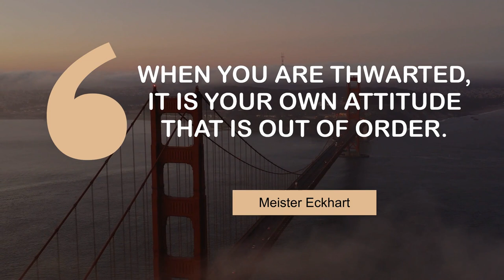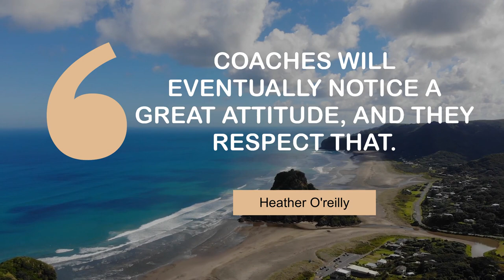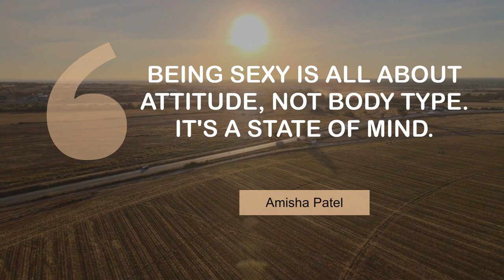Thoughts of Superb People on Attitude | @MyMotivationMantra | Daily Motivation Mantra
Inspiring Quotes on Attitude | Daily Motivation Dose

00:00 Our attitude towards others determines their attitude towards us. - Earl Nightingale
00:24 When you are thwarted, it is your own attitude that is out of order. - Meister Eckhart
00:41 Punk was defined by an attitude rather than a musical style. - David Byrne
00:57 Funny is an attitude. - Flip Wilson
01:14 Abhorrence of apartheid is a moral attitude, not a policy. - Edward Heath
01:30 Coaches will eventually notice a great attitude, and they respect that. - Heather O'reilly
01:47 Style is a reflection of your attitude and your personality. - Shawn Ashmore
02:04 The only disability in life is a bad attitude. - Scott Hamilton
02:20 Being sexy is all about attitude, not body type. It's a state of mind. - Amisha Patel
02:37 Positive energy and attitude is sexy to me. - Mya

1 - Paso de Cortés mountains in Mexico
2 - Golden Gate Bridge at sunset
3 - Surfing through the ocean waves
4 - Boats near the city
5 - Sandbar Between Coral Reef
6 - Rock on Piha Beach in New Zealand
7 - The lake on a sunny day
8 - Cruising in the ocean
9 - Sun setting over a barley crop field
10 - Grand Teton National Park